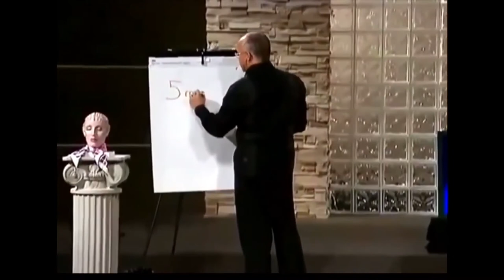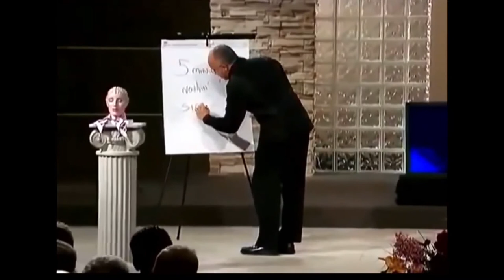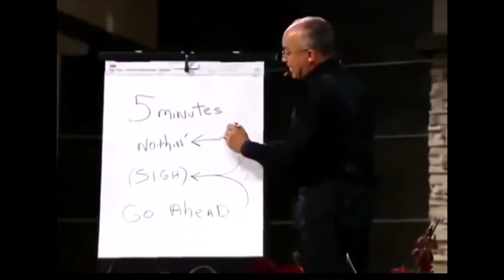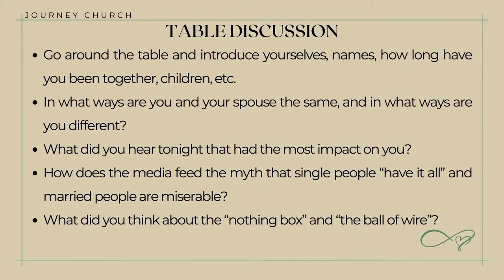Marriage 101 Class 1